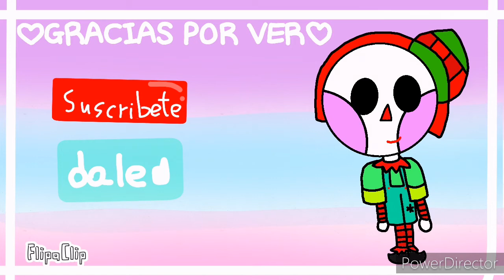What is logical ?? Meme // duendes mágicos 2019 // nieve // especial 270 coloritos lovers💖